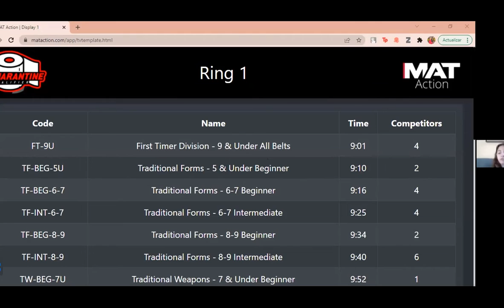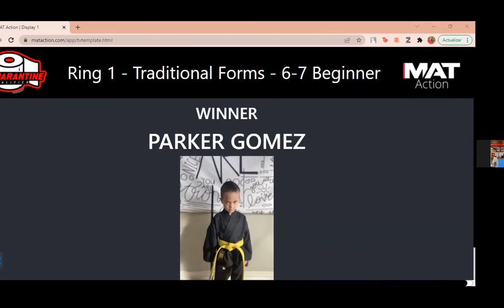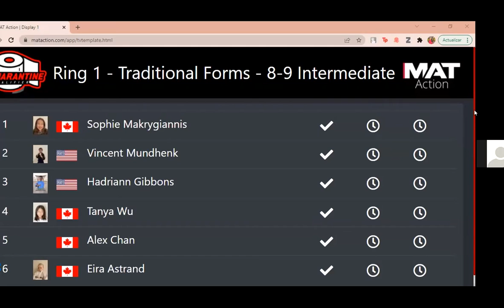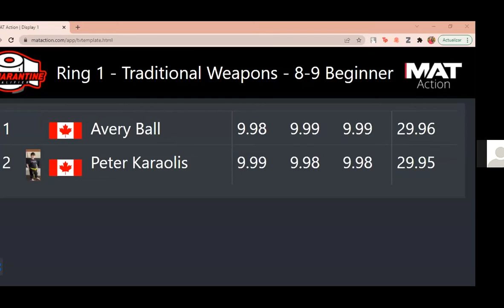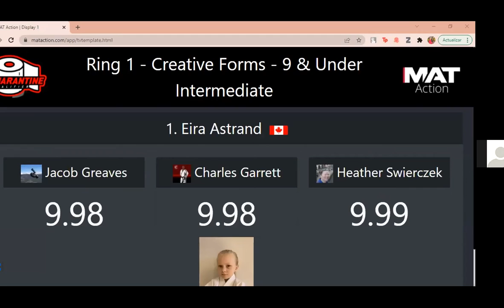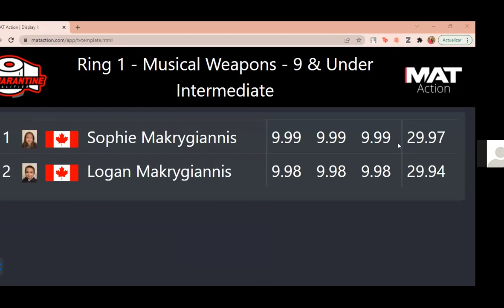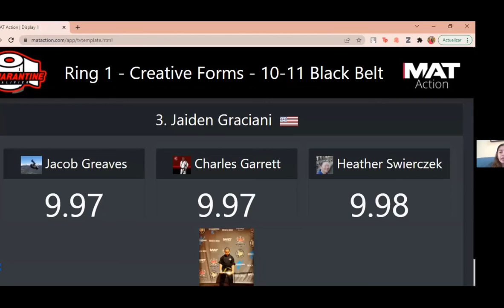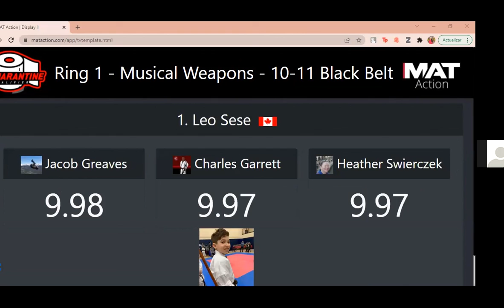2022 Quarantine Qualifier - Ring 1 - An SMA Virtual Tour Martial Arts Event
The SMA Virtual Tour is a great way to get into the sport martial arts competition. Compete live against people from around the world from home, your dojo or anywhere else. Check out the great competition from the Quarantine Qualifier event - the first of the 2022 season.

Become a part of the SMA Virtual Tour and start your martial arts competition journey.